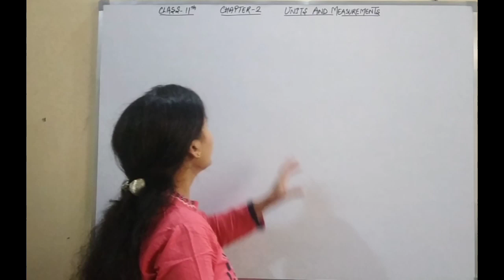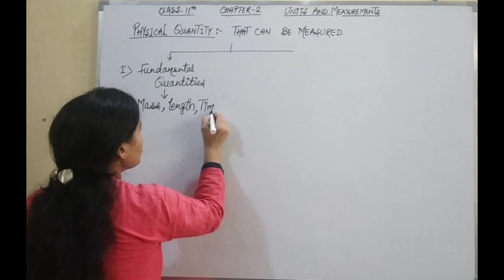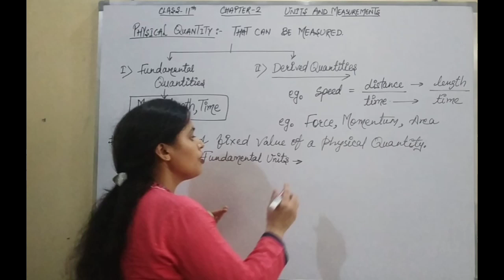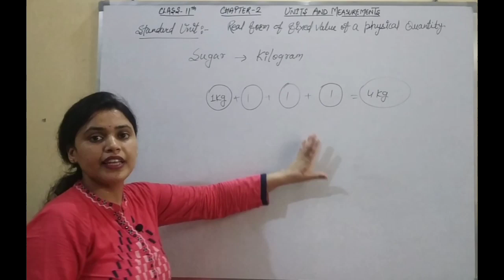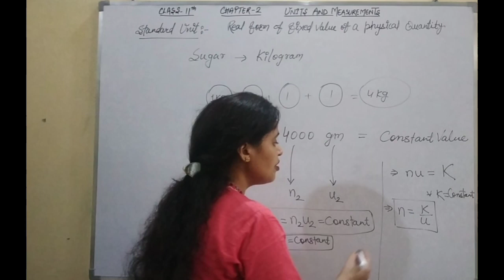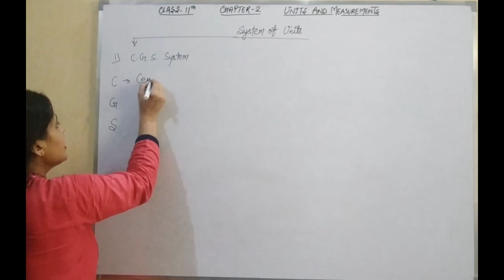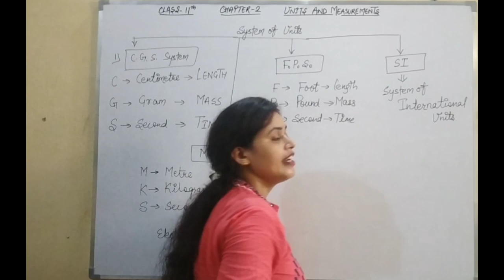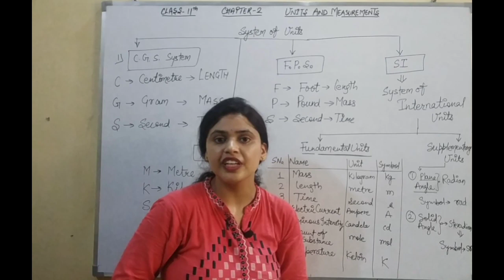Class 11 Physics Chapter 2 :Units and Measurements || Topic- Units | Part 1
I am Dimpal Katariya

About Video

Class 11 Units and Measurements
Topic covered in this video
Physical Quantities
Units and it's types
Standard unit
System of units
C.G.S. system
M.K.S. system
M.K.S.A. system
M.K.S.Q. system
SI units -
Fundamental units
Supplementary units

Other videos related to class 11 Physics

AKSHI ACADEMY
By
DIMPAL KATARIYA